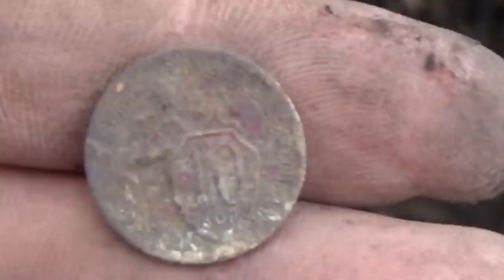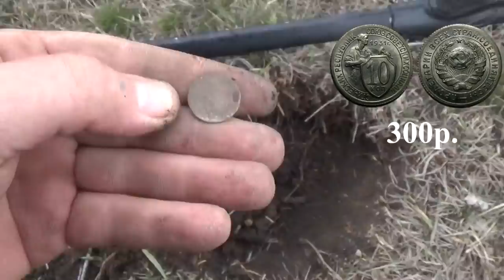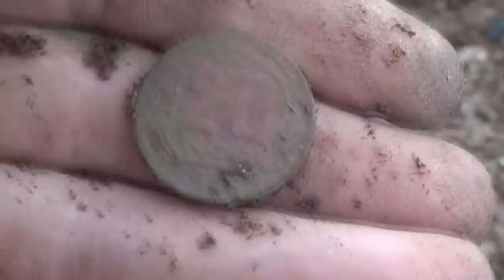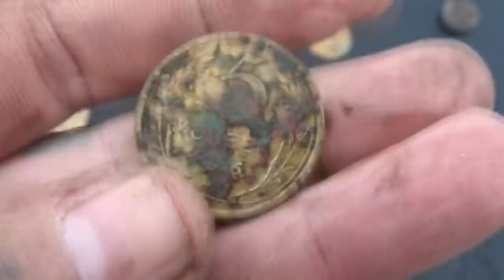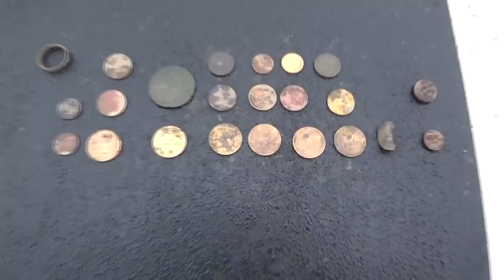Открытие сезона 2019! Вот повезло, 2 см. счастья! - в поиске золота!